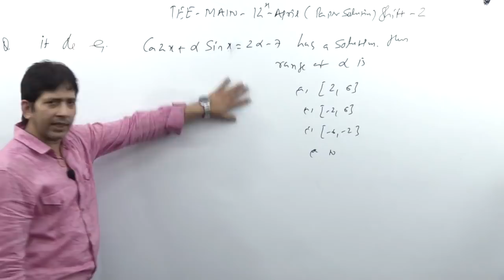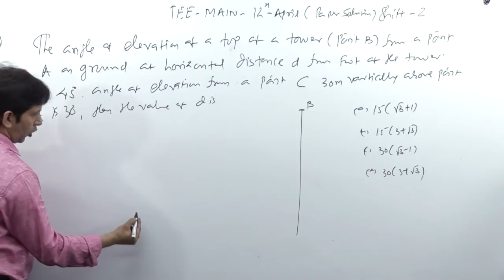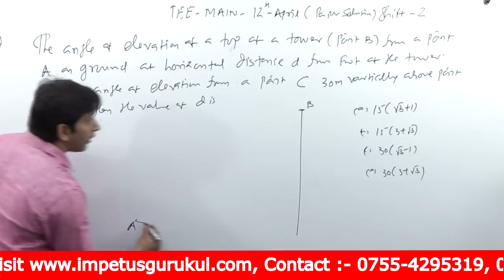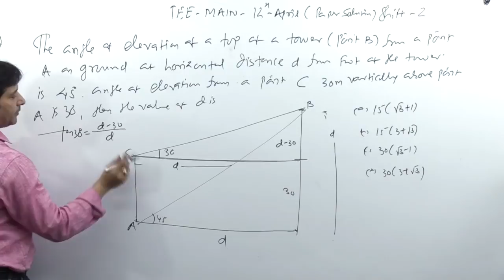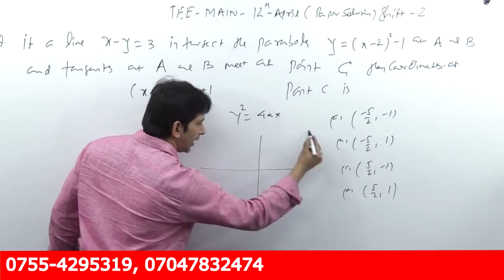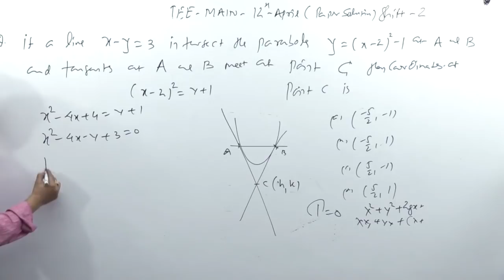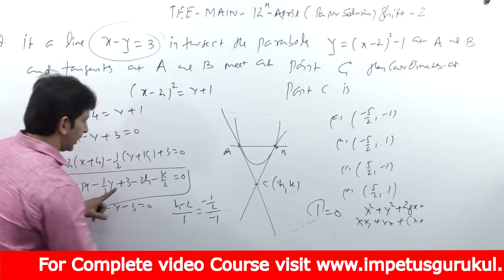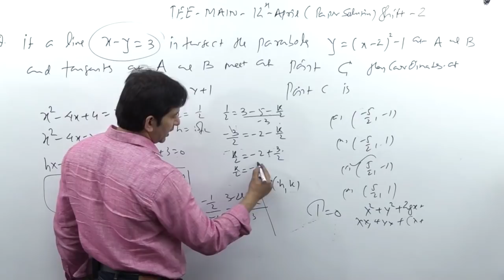IIT - JEE MAIN | 12 - April - 19 | Shift - 2 | Paper Solution | Part - 5